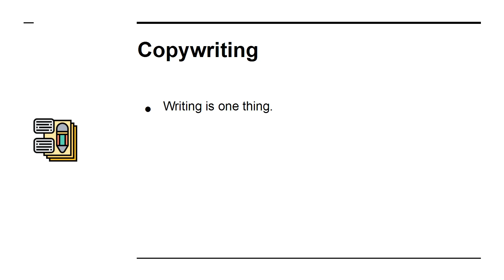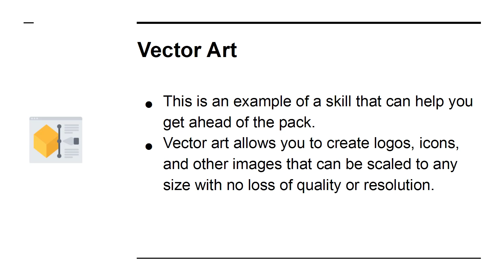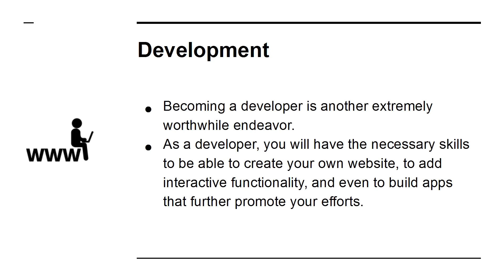5 Essential Skills You Should Develop As an Internet Marketer